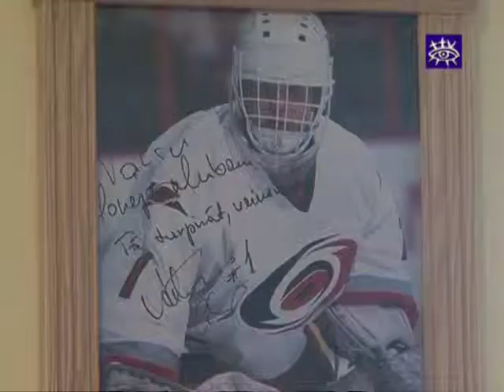Imants Ziediņš par hokeju fano jau vairāk nekā 40 gadus